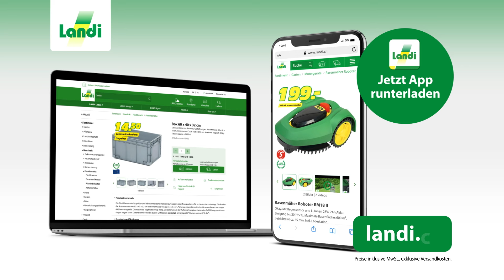LANDI TV-Werbung - Box / Rasenmäher Roboter RM 18 Okay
LANDI Dauertiefpreise Jetzt bequem online bestellen auf landi.ch
Ob Rasenmäher oder Kunststoffbox - in der Landi finden Sie für jede Saison passende Artikel für im Garten, im Haus oder für unterwegs. Lassen Sie sich an einem der 270 LANDI Standorte inspirieren und beraten oder bestellen Sie bequem im Online Shop. LAND - einfach angenehm anders!